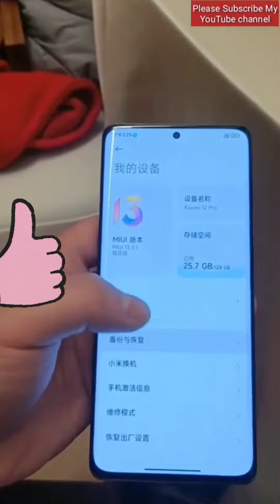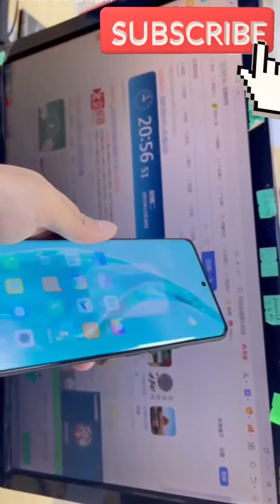Xiaomi 12 Pro and Xiaomi 12 hands on | Mi 12 Pro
Xiaomi 12 specifications and Price

- Snapdragon 8 Gen1
- LPDDR5 memory
- UFS 3.1 flash memory
- 2600mm² VC heat plate
- 6.28 inches OLED display
- resolution 2400×1080
- Huaxing Optoelectronics display
- Peak 1100nits brightness
- 120Hz refresh rate
- 12bit color depth
- Front and Rear dual light perception
- 16000-level dimming
- Corning Gorilla Victus Glass
- 32MP selfie camera
- Triple Rear Camera
• 50MP (Sony IMX766) primary 1/1.56" , OIS
• 13MP ultra-wide angle (123°)
• 5MP telephoto macro
- Night owl 2.0 algorithm
- CyberFocus tracking system
- 4500mAh battery
- 67W fast charge (0%-100% in 39 minutes)
- 50W wireless charge (0% to 100% in 53 minutes)
- 10W wireless reverse charging
- Weighing 180g
- Color : Black, blue, Purple and Field green
- Support NFC
- Infrared remote control
- Harman Kardon symmetrical dual speakers
- Hi-Res dual certification
- X axis linear Motor
- MIUI 13 based on Android 12
- Price
• 8GB+128GB - 3699 CNY /$581 / 43,389 INR / €513
• 8GB+256GB - 3999 CNY / $628 / 46,907 INR / €554
• 12GB+256GB - 4399 CNY / $691/ 51,599 INR / €610